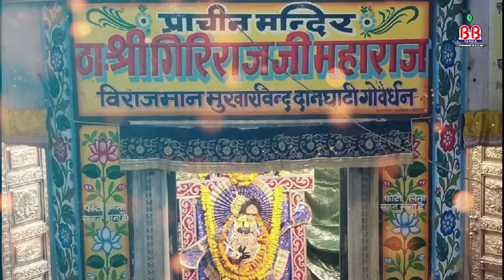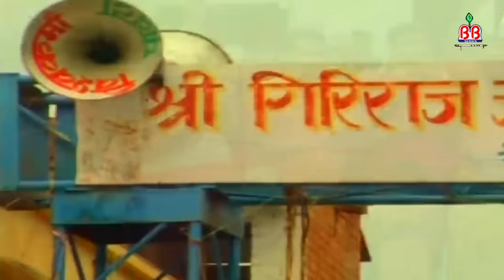तेरी कट जाये वाधा जीवन की:-Teri kat jaye vadha jeewan ki:-goverdhan mharaj bhajan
Album - Yeh Dil Tujhpe Hua Kurban
Song - Tu Kar Parikrama Govardhan ki
Singer - Chitra Vichitra ji
Label - Saawariya
Parent Label - Shubham Audio Video
OLD-SW-7903